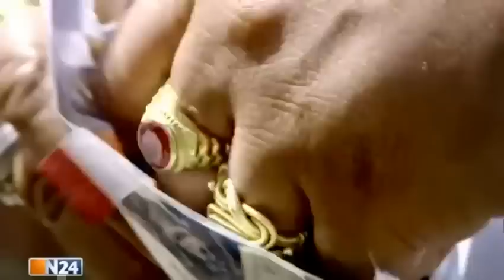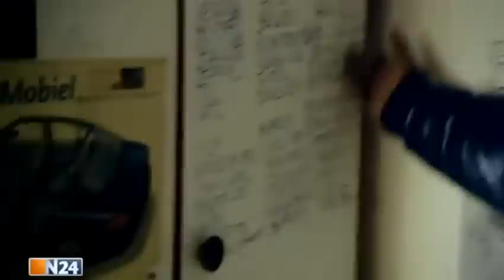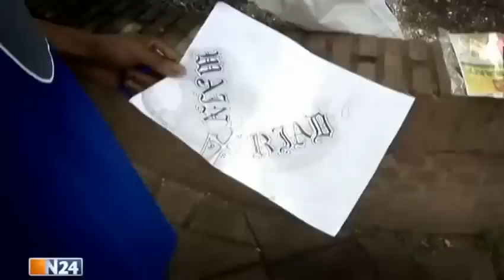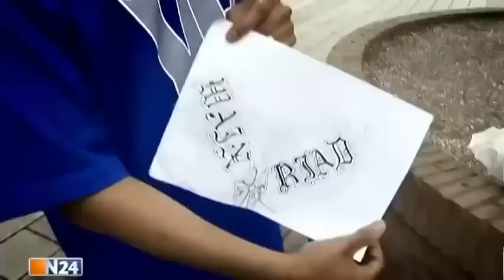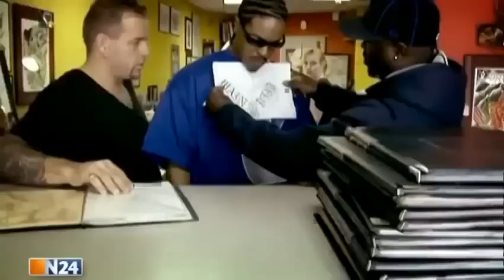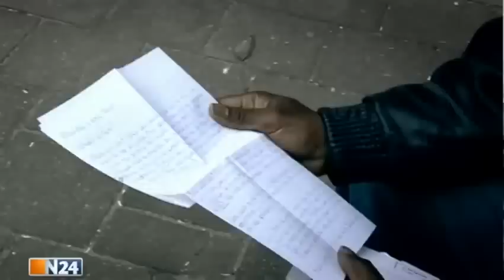Crips Hollands Härteste Gang Doku deutsch